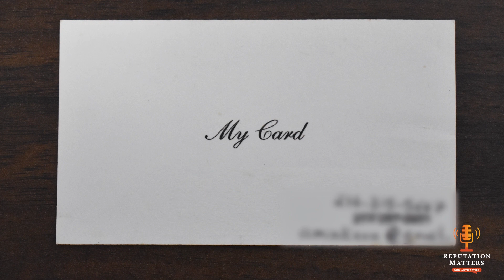Reputation Matters - Abe Minkara: The Man Behind Mark Cuban’s Shark Tank Portfolio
Welcome to the launch of Reputation Matters, the podcast!
In this podcast series, we’re going behind the scenes talking to the experts about what it takes for a public image to be built, bolstered or busted. We’ll offer insight on all reputation matters because, to be successful in the public eye, reputation…matters.

For our inaugural episode, we sit down with the man who worked with Mark Cuban to close over 100 deals on Shark Tank, Abe Minkara. Abe shares a behind-the-scenes look of the hit show, important insights on brand power and building a successful wealth management brand.